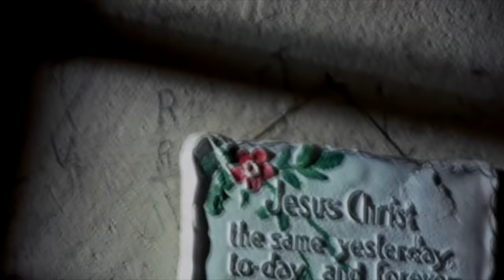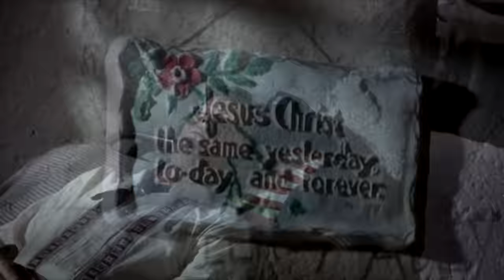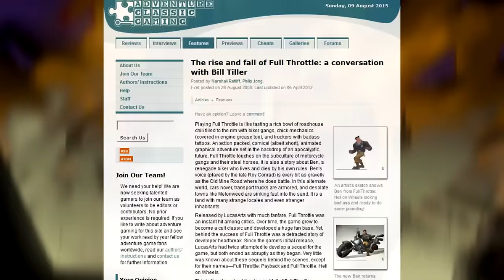Full Throttle - Du rock, des bécanes et des énigmes ! | Time to Click #4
Full Throttle est le premier projet d'un certain Tim Scharfer de chez LucasArts, que l'on connait désormais pour Grim Fandango ou le plus récent Broken Age.

Voici Time to Click, l'émission qui parle de jeux d'aventure rétro.

English subtitles by Lia Guillaumet @lia_404